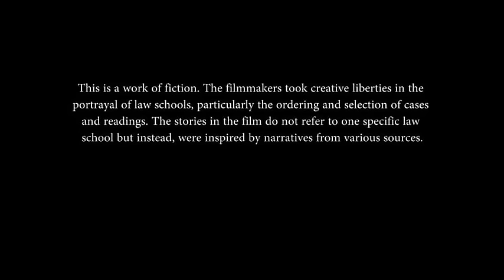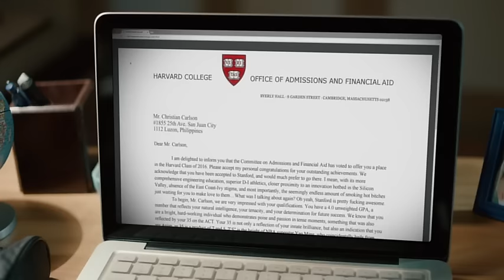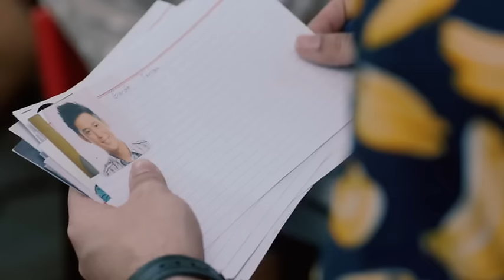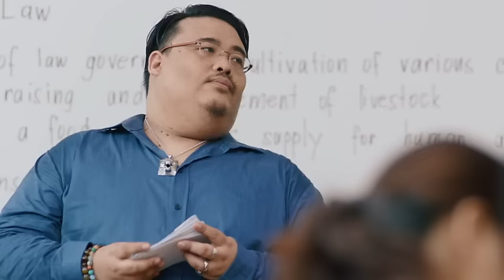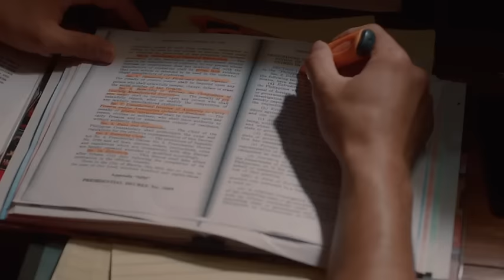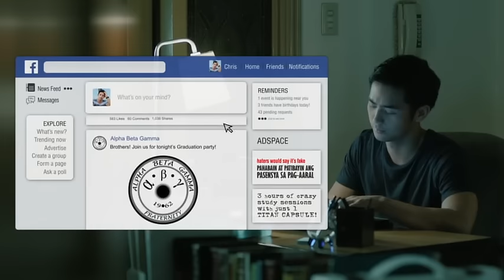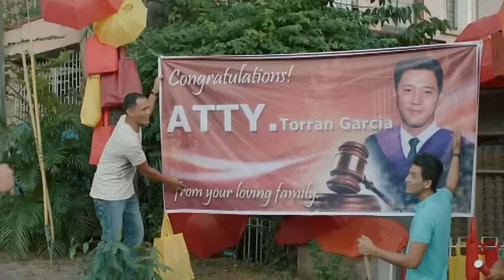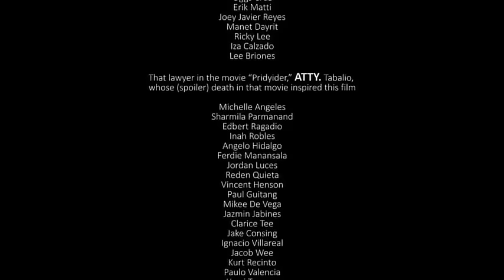Bar Boys Full Movie (Tagalog w/ English Subs)- Carlo Aquino, Rocco Nacino, Enzo Pineda Kean Cipriano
2017 movie about friends who enter law school. Carlo Aquino, Rocco Nacino, Enzo Pineda, Kean Cipriano

Official release with consent from the director and producers to hopefully help with the boredom of staying at home while on community quarantine. Stay safe, everyone! An Official Entry to the 2017 Pista ng Pelikulang Pilipino

Featuring: Rener Concepcion, Vance Larena, Anna Luna, Sebastian Castro, Mailes Kanapi, Hazel Faith de la Cruz, Irene Celebre, Maey Bautista, Emmanuel dela Cruz, Lharby Policarpio, Pontri Bernardo, Mike Liwag and
FAMAS, Urian and Star Awards for Movies Best Supporting Actress, Ms. Odette Khan

Bar Boys Full Movie (Tagalog w/ English Subs)